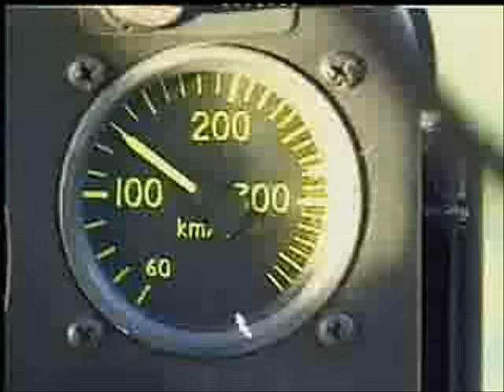SUPER GAZELLE HELICOPTERO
An Aerobatic maneuvers of French Armee de Terre, Helicopter Team. Tribute for Those  Air French Gentelmen.